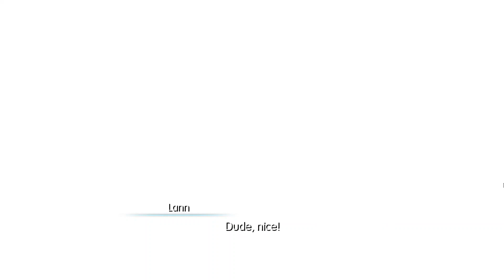WORLD OF FINAL FANTASY (PART 29)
World Of Final Fintasy Walkthrough!

Thankyou for watching! Stay safe!